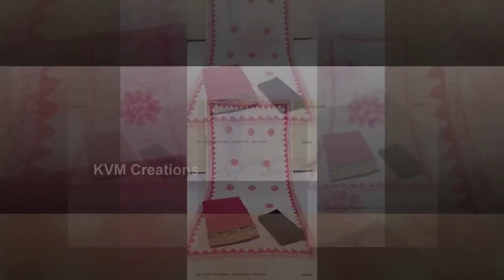Cotton Designer Sarees Collections | salwars kameez designs 2017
Cotton Designer Sarees Collections | salwars kameez design 2017
Silk Saree,Cotton sarees,cotton sarees collection,cotton saree designs,salwars kameez designs 2017,salwars designs 2017,